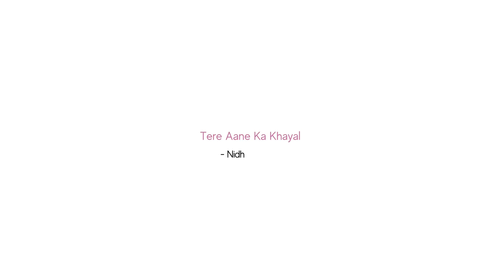'Aane Ka Khayal' by @NIDHINARWAL | Spill Poetry | Hindi Spoken Word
Kuch logon ko kho dene ke baad aksar ye khayaal ata hai ki kash un logon ka wapas laut ana mumkin ho. Ye kavita usi khayaal ke naam!

Credits -
Written and performed by Nidhi Narwal

Love,
Team Spill